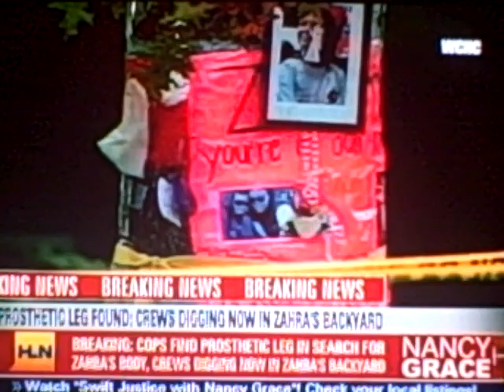Zahra Claire Baker: Nancy 10/27/10 Part 1